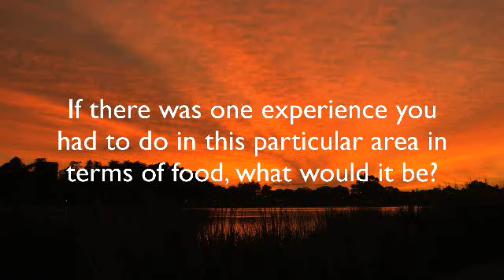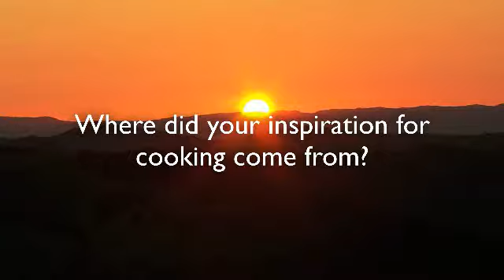Paul Mercurio - Mercurio's Menu in Hamilton & Waikato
Paul Mercurio of Mercurio's Menu interviews on his time in Hamilton & Waikato, New Zealand.